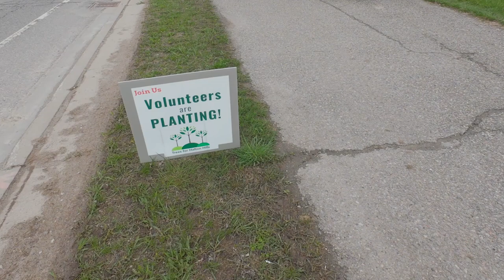Trees For Halton Hills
Halton Hills has many beautiful parks and playgrounds. But one group decided that there's a problem with the area. And they've set out to change it. Doug Glazebrook has more.